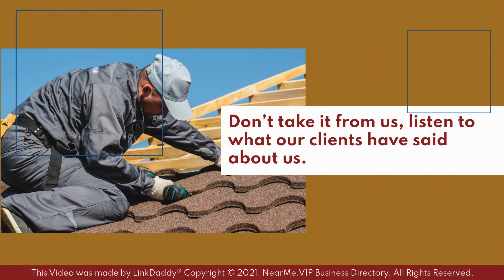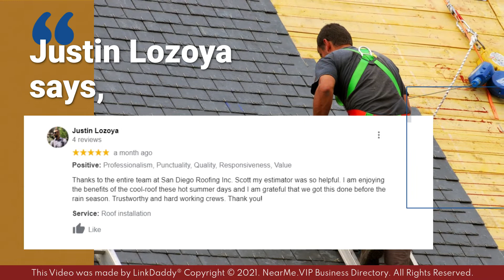San Diego Roofing - Top 10 Best Roofers in San Diego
San Diego Roofing Inc. has been providing professional roofing contractor services to San Diego for over 85 years.

We offer some of the best roofing warranties in San Diego because we stand behind the quality of our work.

In the unlikely event that you need to utilize your roof’s warranty, you can rest easy knowing we’ve been in business for over 85 years, so we will still be around to make sure your home or business is protected.

Don’t take it from us, listen to what our clients have said about us.

Wright Emma says,
The guys were great & I loved the crew.  They did the work in a timely fashion and were able to bump up my project when they had a delay on other jobs.  I would definitely use them again.  Plus, I really like working with local companies.

Justin Lozoya says,
Thanks to the entire team at San Diego Roofing Inc., Scott my estimator was so helpful. I am enjoying the benefits of the cool roof these hot summer days and I am grateful that we got this done before the rainy season. Trustworthy and hard-working crews. Thank you!

We are experienced and ready to help!